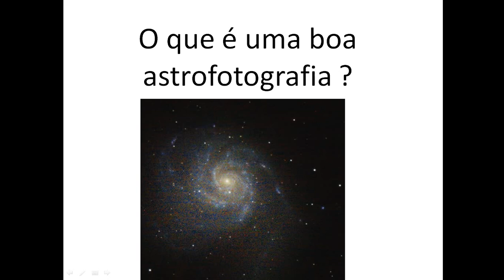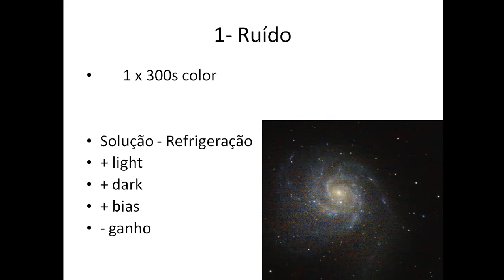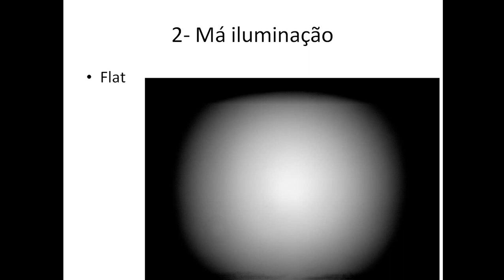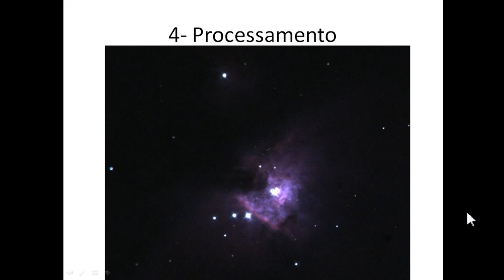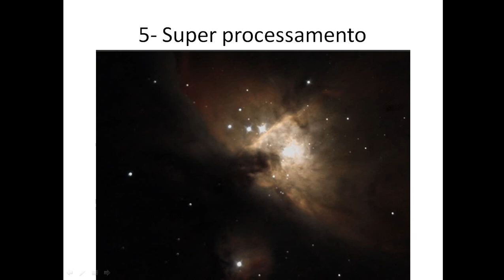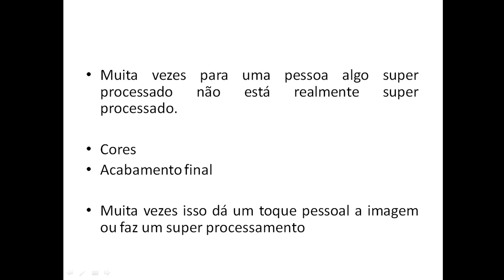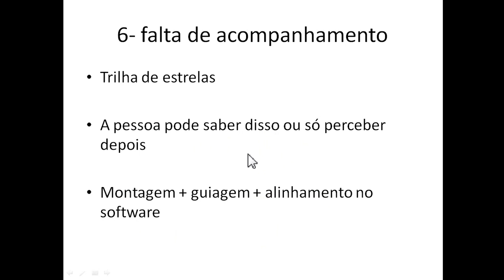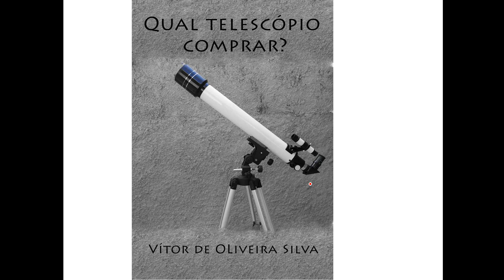O que é uma boa astrofotografia ?